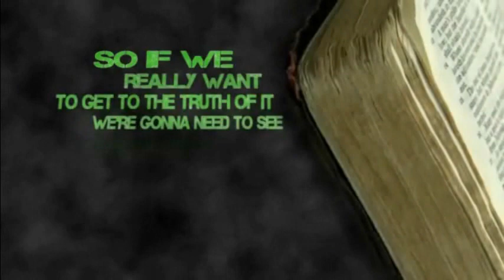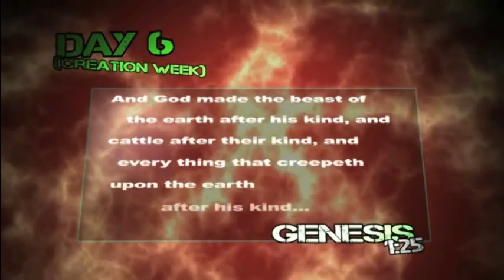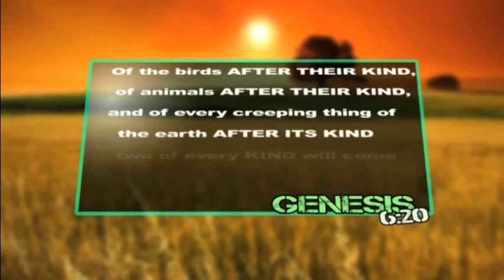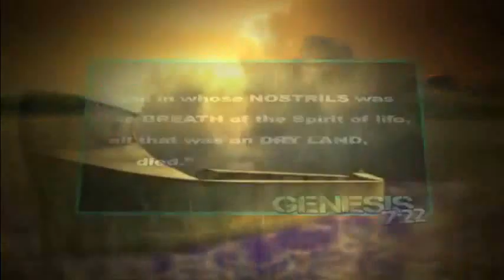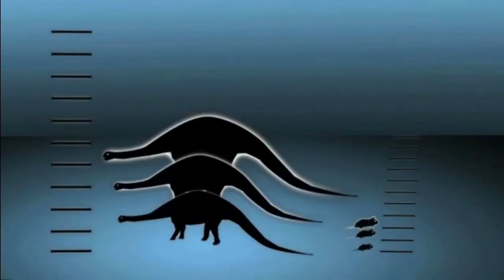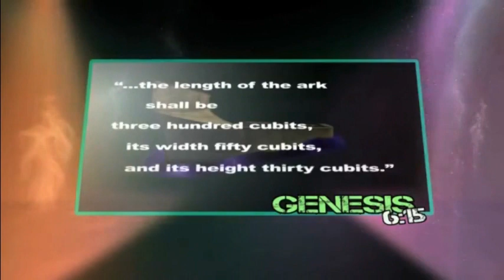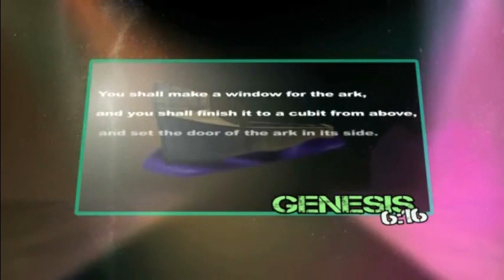The Noah's Ark of Total Bullshit!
Believe it or not, I have never made a Noah's Ark video before - or if I have I have forgotten about it!

PS: I mention in the video that Noah had sex with his daughters. Of course that was Lot, not Noah! He did get pissed though, that bit I got right!!!

The video of mine I mention 'From Noah to Abraham' which isn't really a Noah/Flood video but mentions some related issues